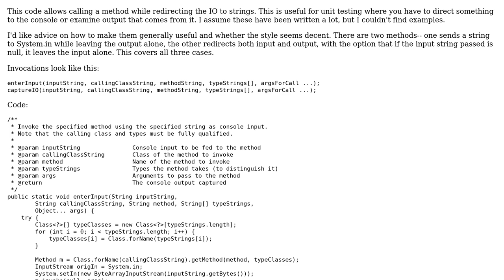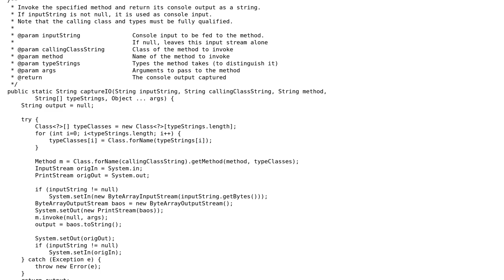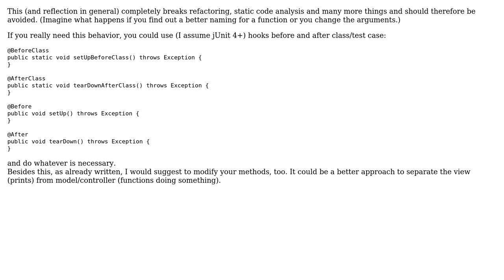Code to redirect console IO to strings (2 Solutions!!)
Code to redirect console IO to strings

With thanks & praise to God, and with thanks to the many people who have made this project possible! | Content (except music & images) licensed under CC BY-SA | Music | Images & others | With thanks to user tb user rolfl user pinecone user mheinzerling and the Stack Exchange Network Trademarks are property of their respective owners. You are responsible for your own actions.